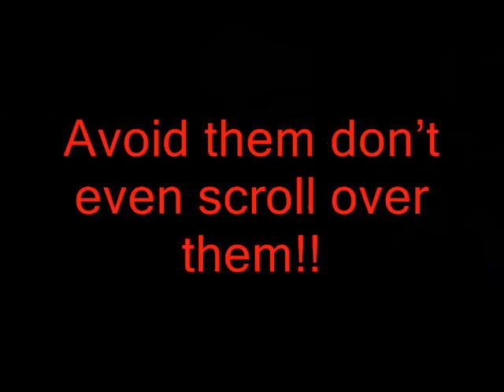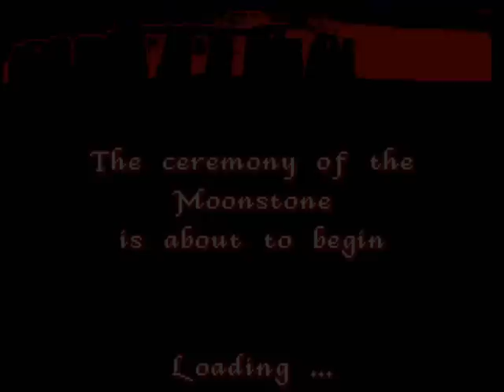Moonstone - fullmoon a hard days knight (Amiga)